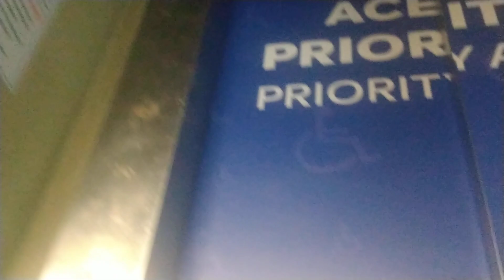ESTAÇÃO JABAQUARA DO METRÔ LINHA AZUL